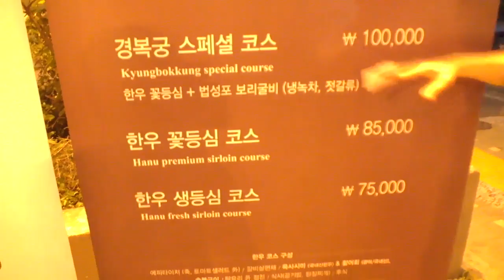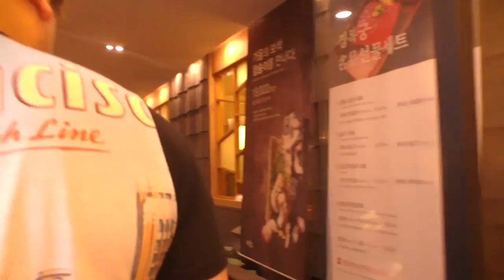허준,최군,오성균,한지유 [최고급 초밥+한우 먹방] - 최군TV - 5